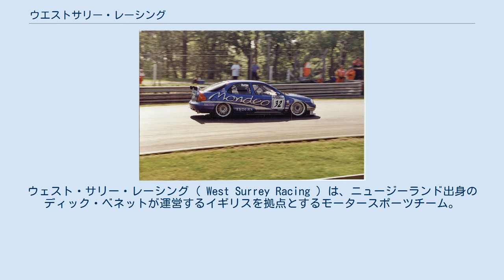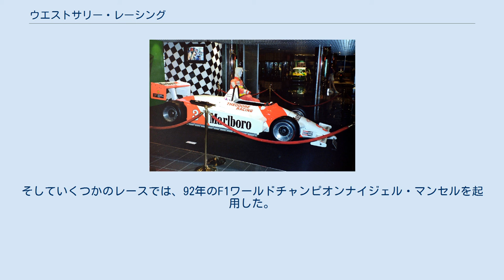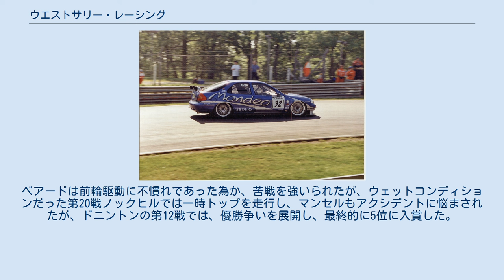ウエストサリー・レーシング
ウェスト・サリー・レーシング ( West Surrey Racing ) は、ニュージーランド出身のディック・ベネットが運営するイギリスを拠点とするモータースポーツチーム。
チーム名を省略して、WSRと親しまれている。
 アイルトン・セナ、ミカ・ハッキネン、ジョナサン・パーマー、ルーベンス・バリチェロ、マウリシオ・グージェルミン、エディ・アーバインなどのドライバーが同チームから、F3やF3000レースに参戦した。
 1981年に設立されたWSRは、F3では70を超えるレースに勝利し、 イギリスツーリングカー選手権（BTCC）で100を超えるクラス及び総合優勝を収めている。
 ウェストサリー・レーシングに所属したアイルトン・セナは1983年のイギリスF3を制し、マカオグランプリでも総合優勝した。
 設立された1981年よりイギリス・フォーミュラ3選手権に参戦。
参戦初年度であったが、ジョナサン・パーマーがシリーズチャンピオンを獲得。
1983年にはアイルトン・セナを起用して、12勝を記録。
エディ・ジョーダン・レーシングのマーティン・ブランドルとの熾烈なチャンピオン争いの末、2度目のタイトルを獲得した。
その後も1985年には、マウリシオ・グージェルミン、1990年にはミカ・ハッキネン、翌年もルーベンス・バリチェロが同チームから参戦してチャンピオンを獲得しており、イギリスF3の名門チームの一つとなった。
マカオグランプリにおいても1983年にセナ、1985年もグージェルミンが同チームから参戦して総合優勝した。
 フォード ウィル・ホイは、1998年の第4戦で勝利し、ウェストサリー・レーシングにシリーズ初優勝をもたらした。
 1996年からはイギリスツーリングカー選手権にフォードのワークスチームとして参戦を開始し、アンディ・ロウズが率いていたロウズ・スポーツからチーム運営を引き継ぐかたちになった。
参戦初年度は、ロウズ・スポーツのドライバーだったエースのポール・ラディシッチとフォーミュラレースで活躍したスティーブ・ロバートソンのコンビで参戦した。
しかし、シーズンを通して目立った成績は残せなかった。
 1997年はこれまでセダンタイプのモンデオ・ギアでの参戦だったが、新たにハッチバックのモンデオを投入。
シャーシーはレイナードが担当した。
ドライバーは、ラディシッチが残留し、1991年チャンピオンでルノーから移籍してきたウィル・ホイとコンビを組む。
前年度より結果は向上したが、ラディシッチがシリーズ13位、ホイも15位とドライバーランキング的には、あまり振るわなかった。
翌1998年はドライバーラインアップが変更され、ホイが残留した一方で93年以来5年間フォードのドライバーを務めてきたラディシッチがプジョーに移籍する事になった。
そこで、チームはオーストラリアや南アフリカのツーリングカーレースでBMWのワークスドライバーとして実績のあるクレイグ・ベアードを起用。
そしていくつかのレースでは、92年のF1ワールドチャンピオンナイジェル・マンセルを起用した。
ホイは第4戦シルバーストーンでチームに初勝利をもたらし、フォードにとっても95年以来3年振りの優勝であった。
ホイはシーズン中何度か表彰台に上がり、最終ランキングは10位であった。
ベアードは前輪駆動に不慣れであった為か、苦戦を強いられたが、ウェットコンディションだった第20戦ノックヒルでは一時トップを走行し、マンセルもアクシデントに悩まされたが、ドニントンの第12戦では、優勝争いを展開し、最終的に5位に入賞した。